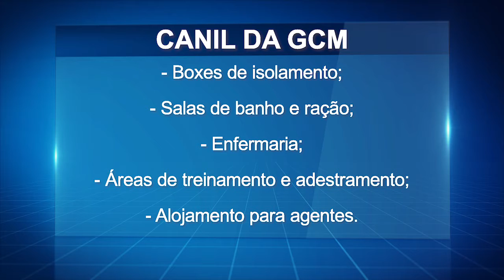PROJETO APROVADO NA CÂMARA PREVÊ CONVÊNIO PARA A CRIAÇÃO DE CANIL PARA A GUARDA MUNICIPAL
SÃO JOSÉ DOS CAMPOS DEVE GANHAR UM CANIL MUNICIPAL QUE VAI ATENDER A  GUARDA CIVIL DA CIDADE. ESSA É A PROPOSTA DE UM PROJETO DE LEI, APRESENTADO PELO VEREADOR JUVENIL SILVÉRIO E APROVADO POR UNANIMIDADE.  DE ACORDO COM A MATÉRIA, O CANIL SERÁ CONSTRUÍDO A PARTIR DE UM CONVÊNIO ENTRE A PREFEITURA E A SECRETARIA DE SEGURANÇA PÚBLICA DO ESTADO. E COMO DEFENDE O AUTOR DA PROPOSTA, A MEDIDA É NECESSÁRIA PARA AMPLIAR AS AÇÕES DE SEGURANÇA NA CIDADE, UMA VEZ QUE, DEPENDENDO DA OCORRÊNCIA, PRINCIPALMENTE AQUELAS QUE ENVOLVEM O APOIO DE CÃES, SÃO JOSÉ DOS CAMPOS PRECISA DE AJUDA DE CIDADES VIZINHAS, COMO TAUBATÉ, PARA TRABALHAR NOS CASOS.

A ESTRUTURA DO CANIL DEVE SER COMPOSTA POR BOXES DE ISOLAMENTO, SALAS DE BANHO E RAÇÃO, ENFERMARIA, ÁREAS DE TREINAMENTO E ADESTRAMENTO, ALÉM DE ALOJAMENTO PARA OS AGENTES. A EXPECTATIVA É QUE O LOCAL ATENDA TANTO A GUARDA MUNICIPAL COMO A POLÍCIA MILITAR, UMA VEZ QUE TRATA-SE DE UM CONVÊNIO ENTRE O ESTADO E MUNICÍPIO.

E COMO APONTA O VEREADOR JUVENIL SILVÉRIO, OS CÃES VÃO TER UMA FUNÇÃO ESSENCIAL NA PREVENÇÃO DE CRIMES, PRINCIPALMENTE NO COMBATE AO TRÁFICO DE DROGAS E PRISÃO DE SUSPEITOS EM FLAGRANTE, JÁ QUE ALGUNS SÃO TREINADOS PARA ATAQUE E OUTROS COM FOCO NO FARO, A FIM DE LOCALIZAR SUBSTÂNCIAS ENTORPECENTES E ATÉ MESMO EXPLOSIVOS.